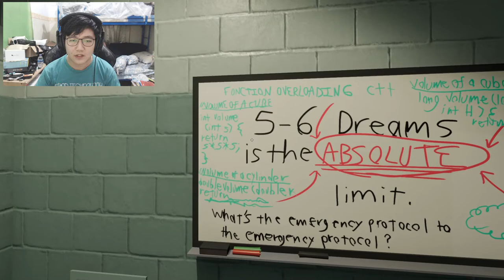Sudut pandang sebuah boneka - Superliminal Indonesia #6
Happy Gaming :)